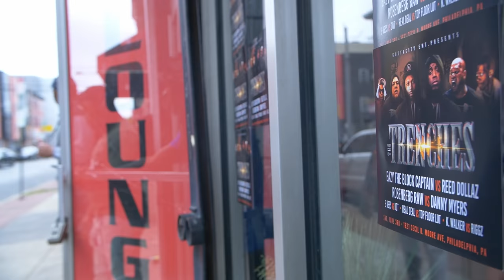Gutta City Presents The Trenches: Riggz vs. K Walker (Full Battle)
Gutta City Presents "The Trenches" Hosted by Eazy The Block Captain!

Grudges will be SETTLED!
This Saturday, June 17th LIVE at Whisper NYC!
Who y’all got!? Sound off in the comments